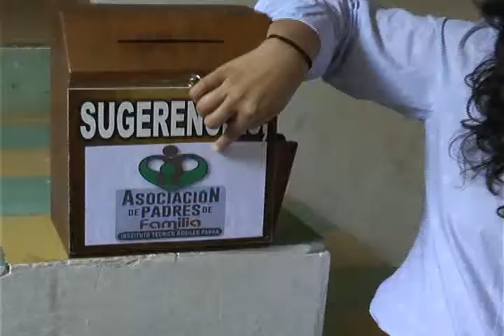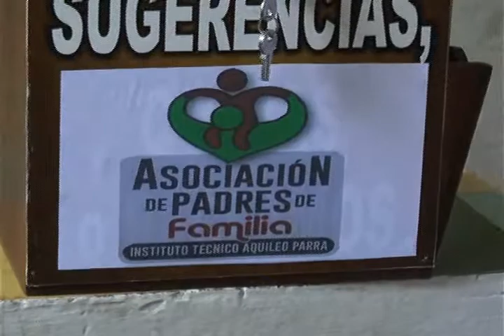Informe Asociación Padres de Familia Colegio Instécnico Huellas Patiamarillas Emisión 1 de Marzo 1a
Programa Huellas Patiamarillas, Magazín Institucional del Canal Tele 9 del Sistema de Televisión Comunitaria de Barichara, emitido todos los domingos de 2:00 a 3:00 de la tarde con repetición los miércoles a las 7:15 de la noche. Este magazin reúne la actualidad semanal de la Localidad de Barichara, Bienvenidos.